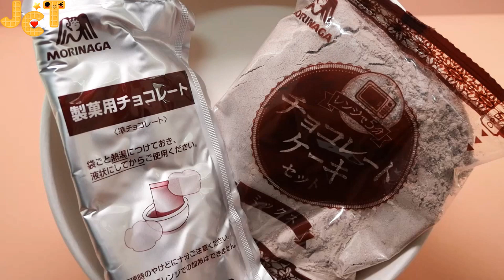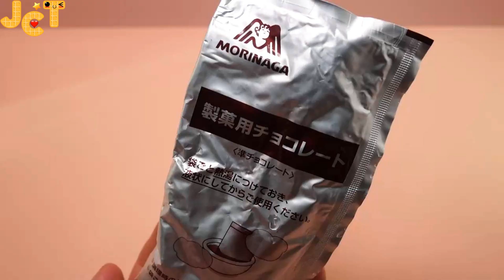Morinaga Easy Microwave Chocolate Cake making Kit 전자레인지로 만드는 모리나가 초코케이크 만들기 세트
[ It's easy to make chocolate cake that can be made in 5 minutes with microwave, and it's fun to decorate it however you want, but the taste of the cake is a bit disappointing :) ]

[모리나가의 전자레인지로 만드는 간단 초코 케이크 만들기 세트에요. 전자레인지만 있으면 간단한 도구로 케이크 만들어 보는 기분을 낼수 있는 세트라 좋기는 한데 맛이 굉장히 아쉬워요. 초코 빵 부분이 텁텁하고 쓴맛이 조금 나서 달콤한 크림 같은 부재료가 꼭 필요한거 같아요. :) ]

Where to buy -  [ japan ]
구매처 - 일본 현지에서 구매 가능. 오카시넷에서 판매 했으나 현재는 판매 하지 않네요.